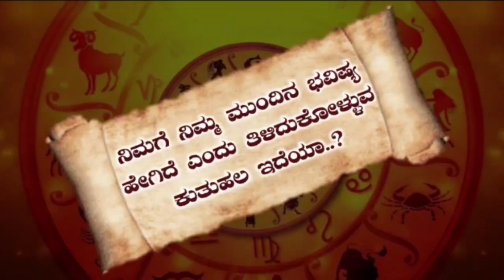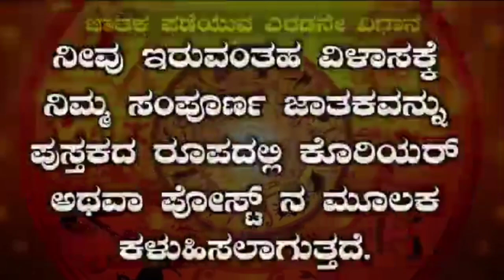Meena Rashi VaraBhavishya In Kannada | 24-07-2023 To 31-07-2023 | ಮೀನ ರಾಶಿ ಭವಿಷ್ಯ | WeeklyHoroscope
Meena Rashi Vara Bhavishya In Kannada | 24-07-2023 To 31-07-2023 | ಮೀನ ರಾಶಿ ವಾರ ಭವಿಷ್ಯ | Weekly Horoscope
Weekly horoscope for below zodiac signs
1) Mesha Rashi Astrology In Kannada
2) Vrishabha Rashi Astrology In Kannada
3) Mithuna Rashi Bhavishya In Kannada
4) Karka Rashi Bhavishya In Kannada
5) Simha Rashi Bhavishya In Kannada
6) Kanya Rashi Bhavishya In Kannada
7) Tula Rashi Bhavishya In Kannada
8) Vrichika Rashi Bhavishya In Kannada
9) Dhansu Rashi Bhavishya In Kannada
10 )Makara Rashi Bhavishya In Kannada
11) Kumbha Rashi Bhavishya In Kannada
12) Meena Rashi Bhavishya In Kannada